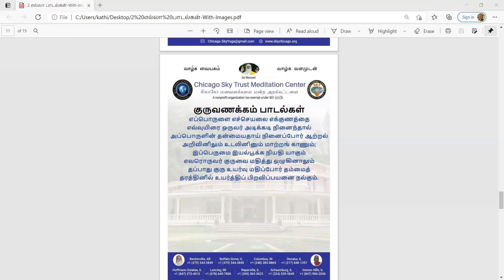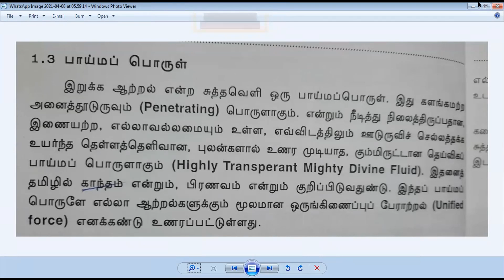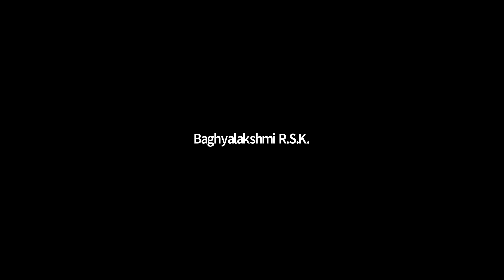மாலை தவ சிந்தனை சுத்த வெளியை காந்தம் என்று சொல்லலாமா